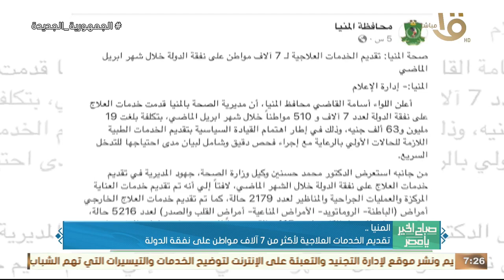حدث بالأمس.. رئيس الوزراء تابع موقف تنفيذ المرحلة الثانية من منظومة التأمين الصحي الشامل